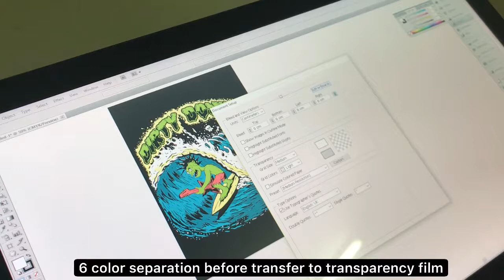Dirty Donuts Surf Punk Kobs T-shirt Printing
Part of the process. From inking and illustration to Color separation and silkscreen printing process. Hope you guys enjoy it.